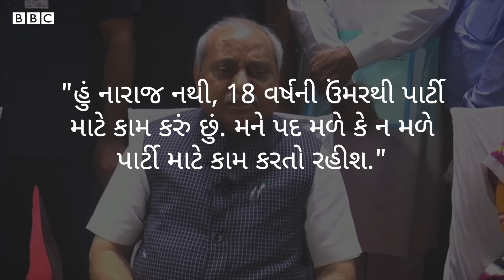વડા પ્રધાન મોદી અને નીતિન પટેલની બેઠકમાં શું થયું, શું પટેલને સોંપાશે નવી જવાબદારી?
રાજ્યમાં ભુપેન્દ્ર પટેલના નેતૃત્વમાં નવી સરકાર એક્ટિવ મોડમાં કામ કરી રહી છે. દરમિયાન પાર્ટીએ સંકેત આપા દીધા છે કે વિધાનસભા ચૂંટણીમાં પણ 100 જેટલા નવા ચહેરાઓને સ્થાન મળશે, એટલે કે ઘણા જૂના નેતાઓની ટિકિ કપાઈ શકે છે. એવામાં પાર્ટીના વરિષ્ઠ નેતાઓનું શું એ સવાલ ઉઠવો સ્વાભાવિક છે. દરમિયાન પૂર્વ નાયબ મુખ્યમંત્રી નીતિન પટેલની દિલ્હી મુલાકાત બાદ તેમની નવી ભૂમિકાને લઈને ચર્ચા શરૂ થઈ ગઈ છે.

તમે અમારી સાથે જોડાઈ શકો છો :

JioChat Channel : BBC Gujarati
ShareChat : bbcnewsgujarati